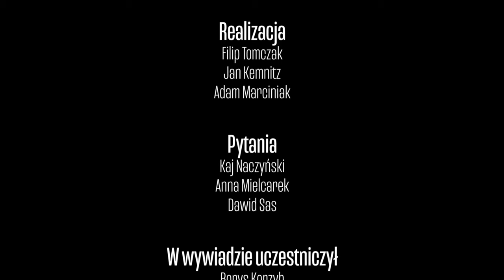Młoda Kultura / Wywiad / Borys Korzyb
Wywiad z Borysem Korzybem, przeprowadzony w ramach inicjatywy Młoda Kultura w Galerii Jerzego Piotrowicza Pod Koroną.

Realizacja, dźwięk i montaż: Filip Tomczak, Jan Kemnitz i Adam Marciniak

Zapraszamy na wystawę "Młoda Kultura” 26-28.04 W IK Pireus w Poznaniu!

Podziękowania dla MONDI POLSKA.